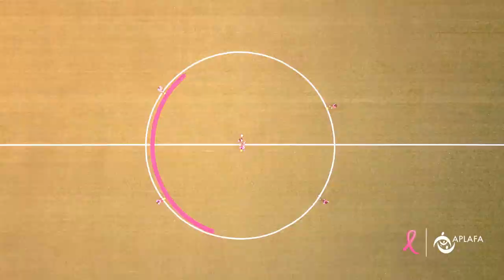APLAFA - Autoexamen de mama futbolero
Anunciante: APLAFA
Agencia: McCann Panamá
Productora: El Living